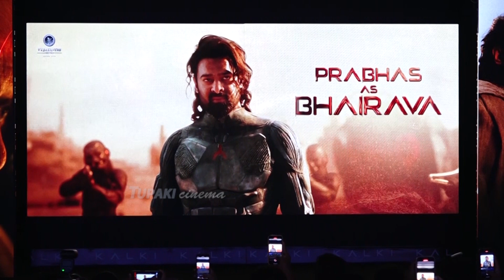Prabhas Fun With Rana @ Kalki 2898 AD Pre Release Event | Amitabh Bachchan, Deepika Padukone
WATCH HERE: Prabhas Fun With Rana @ Kalki 2898 AD Pre Release Event | Amitabh Bachchan, Deepika Padukone

Prabhas Fun With Rana at Kalki 2898 AD Pre Release Event - Mumbai | Amitabh, Kamal Haasan, Deepika